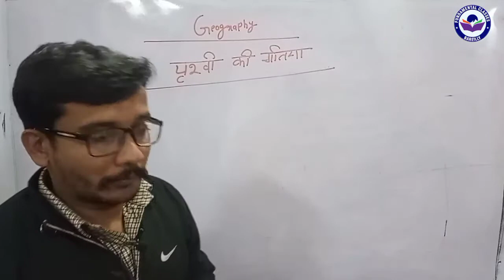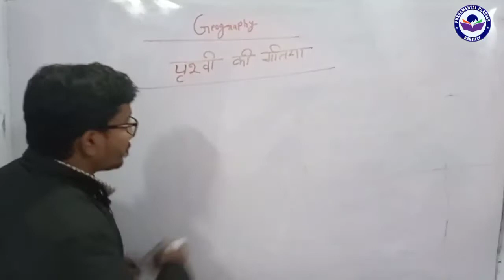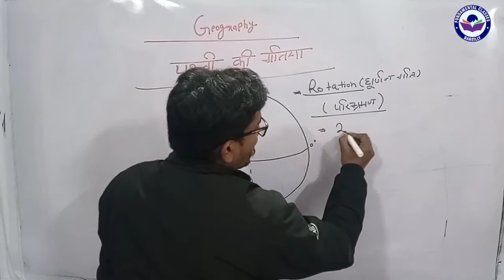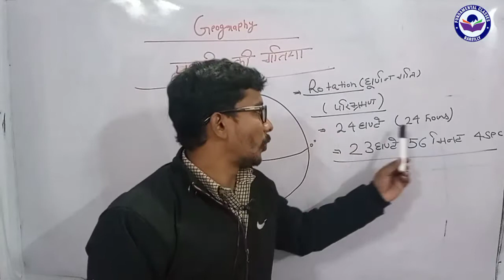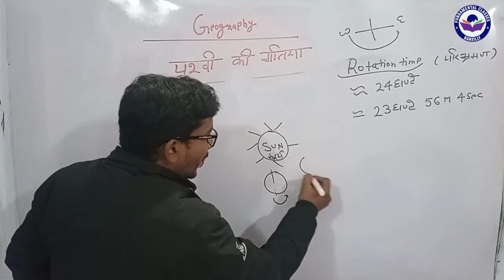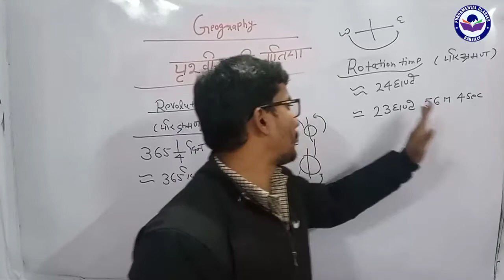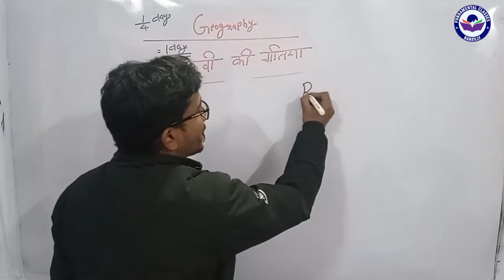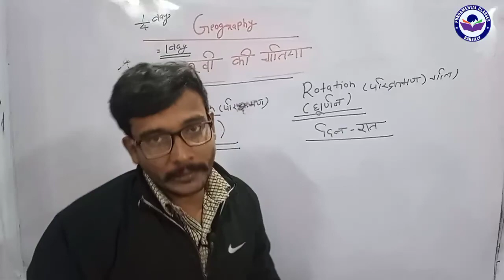पृथ्वी की गतियाँ||motion of earth||world GEOGRAPHY||UPSI||SSC GD